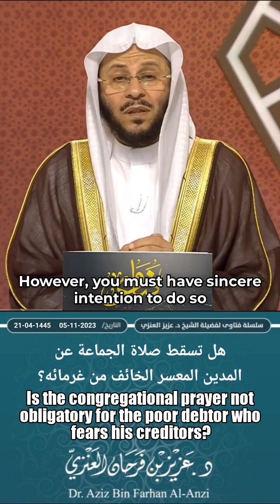You have debts? Check this 🌹🌹🌹debt